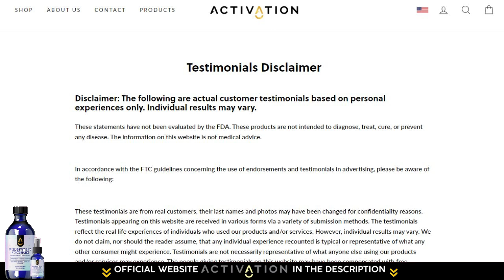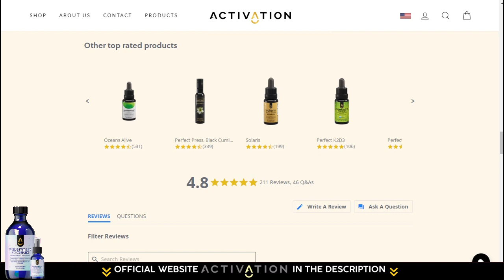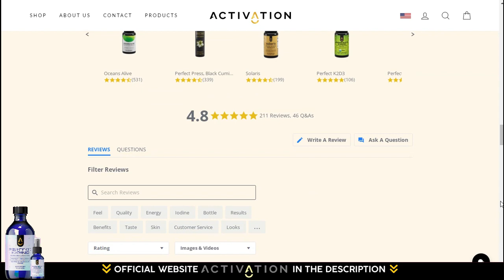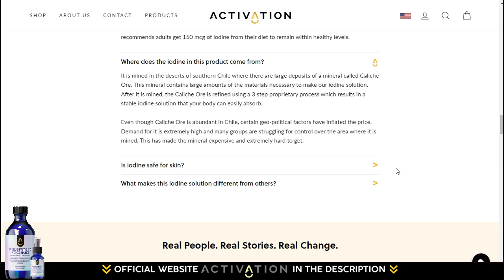[Perfect Iodine] How Iodine Works — (PERFECT IODINE) Iodine Function | Benefits Iodine Supplement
Many people have been doing determined and constant research regarding the Benefits Iodine Supplement Perfect Iodine supplement, and how the Benefits Iodine Supplement Perfect Iodine review can contribute to improving their lives in several aspects and senses. For this reason, this video about Benefits Iodine Supplement Perfect Iodine is a real example of transmitting valuable and fundamental information for the Benefits Iodine Supplement Perfect Iodine supplement, especially if you really want to purchase Benefits Iodine Supplement Perfect Iodine reviews with peace of mind and security. That's the purpose of the video that is being shared demonstrating everything you can know about Benefits Iodine Supplement Perfect Iodine does it work because clicking on the link to the Benefits Iodine Supplement Perfect Iodine buy official website will be a perfect redirect to the safe and reliable Benefits Iodine Supplement Perfect Iodine official website. See buy Benefits Iodine Supplement Perfect Iodine or review Benefits Iodine Supplement Perfect Iodineis the best way to know if Benefits Iodine Supplement Perfect Iodine works literally. The preparation of this information was designed for people who seek and want to learn about the benefits and ingredients of Benefits Iodine Supplement Perfect Iodine ingredients. Find reliable references for your Benefits Iodine Supplement Perfect Iodine side effects research. How Benefits Iodine Supplement Perfect Iodine review works, is it real Benefits Iodine Supplement Perfect Iodine, which is the real Benefits Iodine Supplement Perfect Iodine price. There is a direct relationship with Benefits Iodine Supplement Perfect Iodine customer reviews and Benefits Iodine Supplement Perfect Iodine work, even for those looking for an amazon Benefits Iodine Supplement Perfect Iodine base. In This Video you Will Know Everything About Benefits Iodine Supplement Perfect Iodine So Please Watch It To The End Because It Has a Lot of Important Information. Benefits Iodine Supplement Perfect Iodine What Is It? Benefits Iodine Supplement Perfect Iodine It is a totally natural product that will help you in several areas. Does Benefits Iodine Supplement Perfect Iodine Work? Yes, Benefits Iodine Supplement Perfect Iodine works and brings a lot of results if you use Benefits Iodine Supplement Perfect Iodine the right way and do everything the right treatment. I’m sure you’ll get a good result. Benefits Iodine Supplement Perfect Iodine Where To Buy? You will only find the original Benefits Iodine Supplement Perfect Iodine on official website, and to help you I will leave the website just above for you to access.

00:01 Video Share